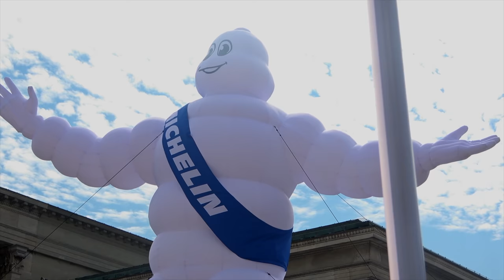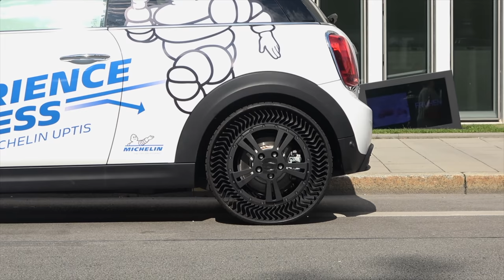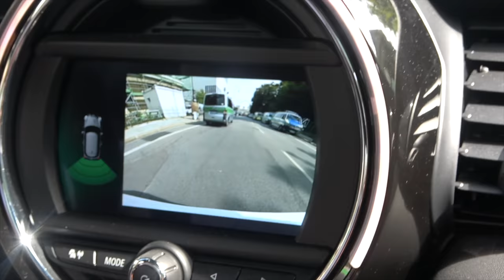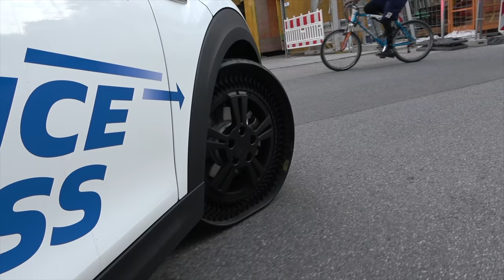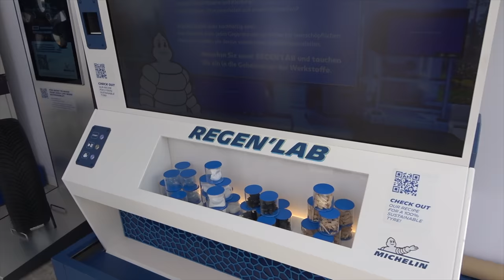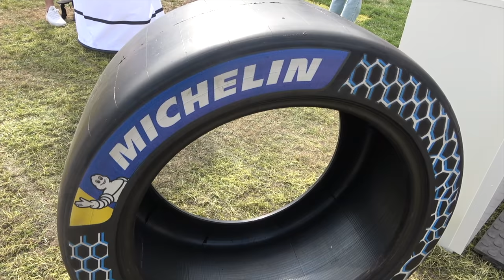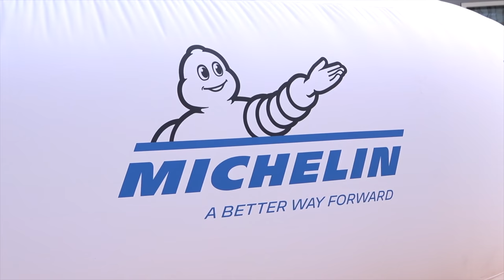WORLD FIRST - Airless Car Tire! Michelin Reinvents The Wheel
World's first airless car tyre! Introducing the Michelin UPTIS - a puncture proof tyre designed to reduce wasting perfectly usable tyres that could otherwise be scrapped due to damage.